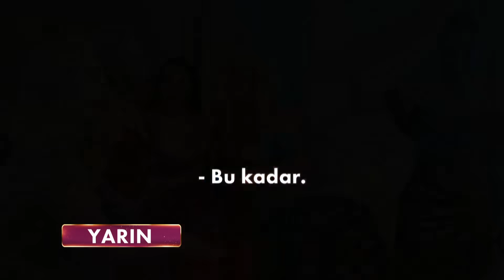Gelinim Mutfakta 1200. Bölüm Fragmanı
25 Ağustos Cuma